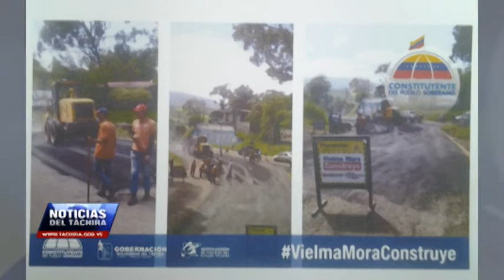En 4 aspectos se basa jornada de bacheo y recuperación de vías en varios municipios